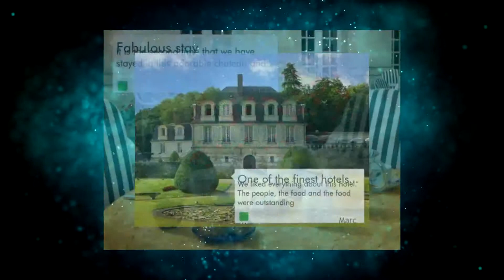Hotel The Originals Château de Beaulieu et Magnolia Spa (ex Relais du Silence) in Joue-les-Tours, F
Hotel The Originals Château de Beaulieu et Magnolia Spa (ex Relais du Silence) Availability and Description

Hotel The Originals Château de Beaulieu et Magnolia Spa is a charming 18th-century manor house nestled in the heart of the Loire Valley.

Currently Hotel The Originals Château de Beaulieu et Magnolia Spa (ex Relais du Silence) review rating is 8.1 with more than 239 reviews
Located in Joue-les-Tours, France - 67 Rue De Beaulieu - D207